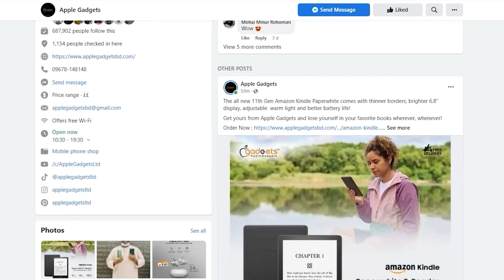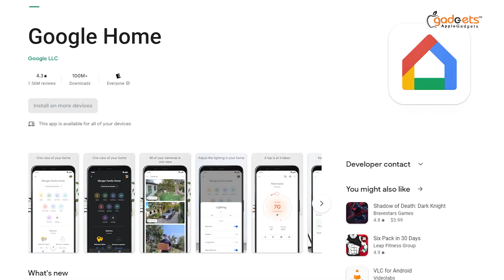বাজেটের মধ্যে দুর্দান্ত সাউন্ডের Google Home Mini! | Bangla Review | Apple Gadgets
বাজেটের মধ্যে খুবই দুর্দান্ত সাউন্ডের একটি হাই-কোয়ালিটি স্মার্ট স্পিকার খুঁজছেন? আপনার জন্যই Apple Gadgets নিয়ে এলো Google Home Mini! চমৎকার এই স্মার্ট স্পিকারটি সেরা দামে নিতে চাইলে আজই অর্ডার করুন Apple Gadgets থেকে!